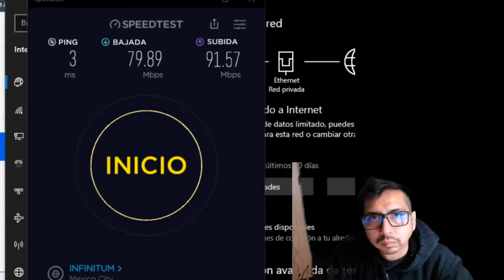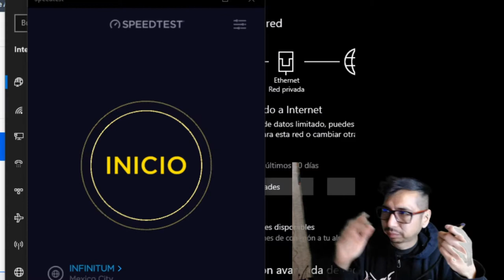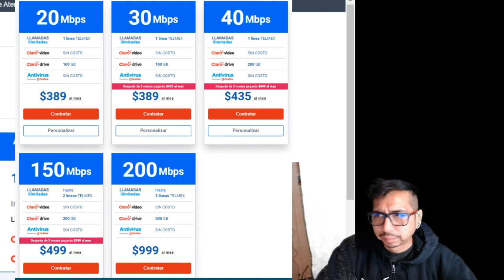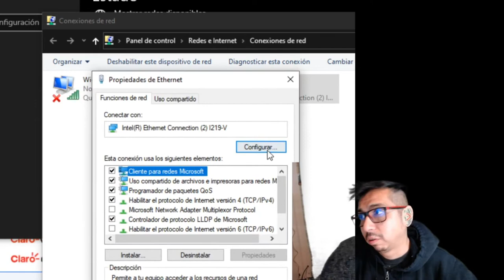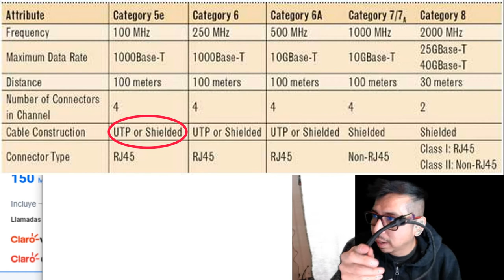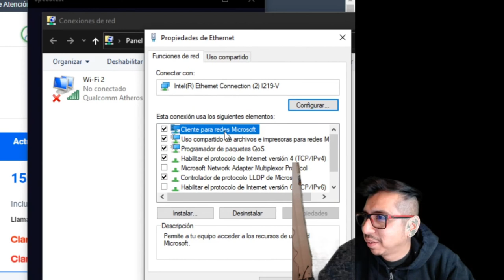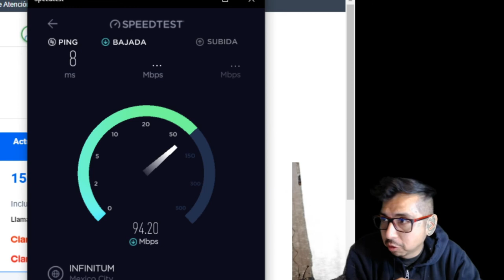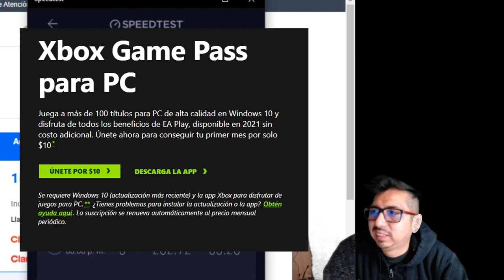Mejorar la velocidad internet, con esto...